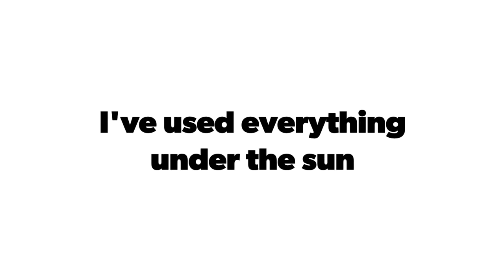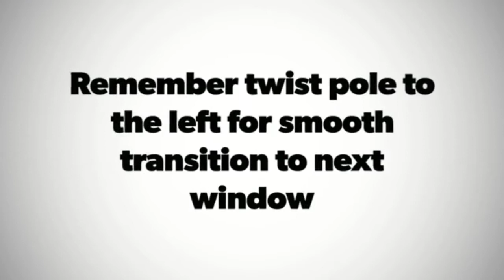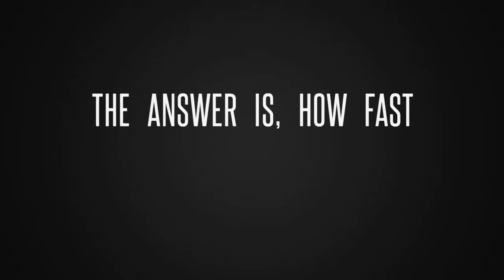M.A.W. Wagtail Wed What's the fastest window cleaning tool on the market??????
What's the fastest tool on Earth?